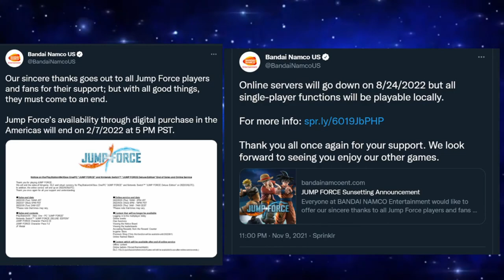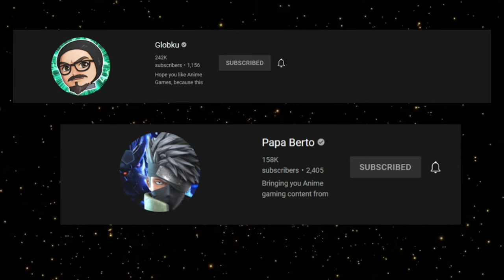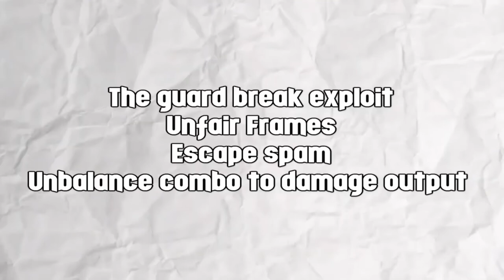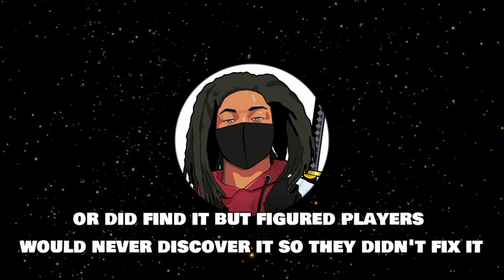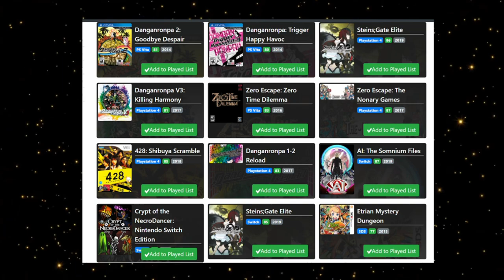What Went Wrong with Jump Force?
In this video I take a deeper look into why anime fighter "Jump Force" failed from a design and gameplay perspective.

Audio Versions of Videos